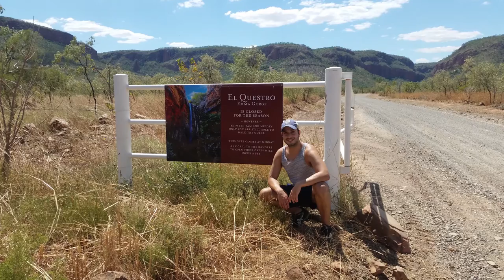Kerry Toumbourou - Me in a Minute